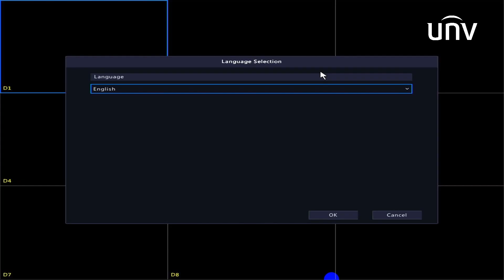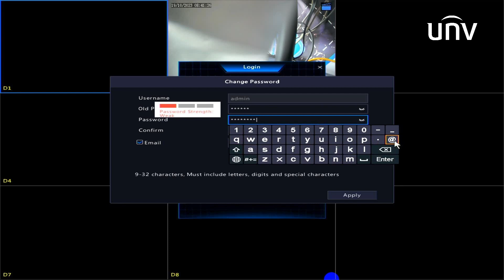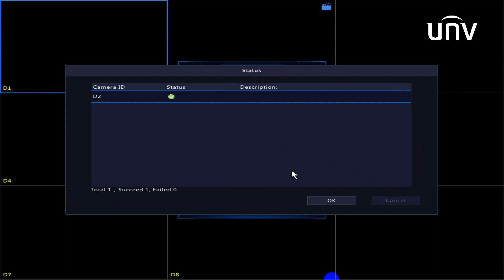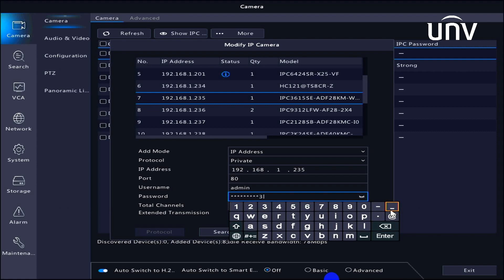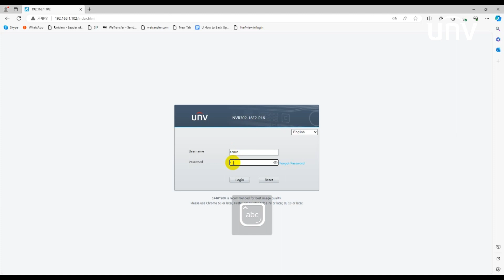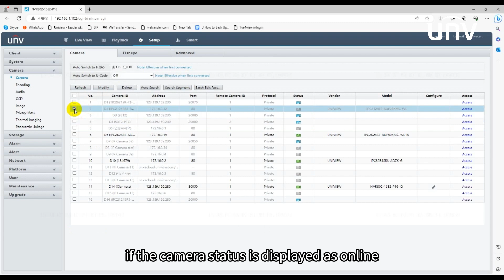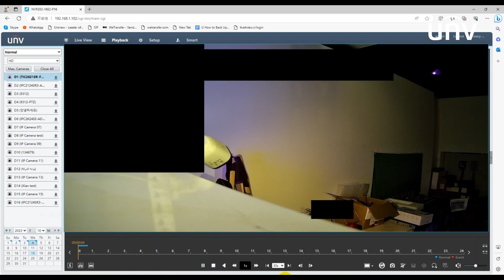How to Connect IPC to NVR